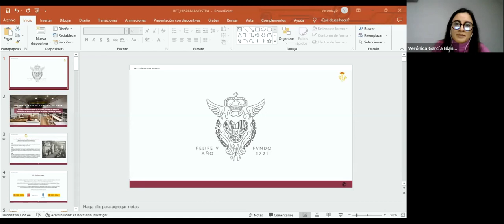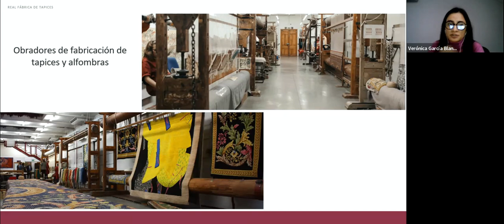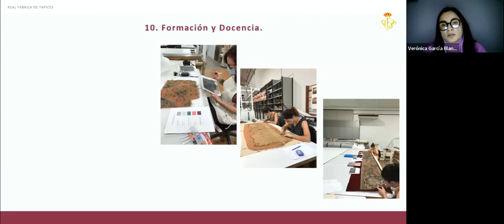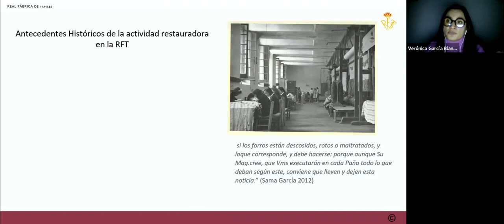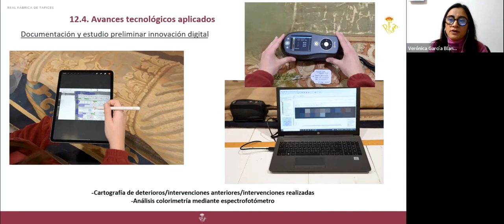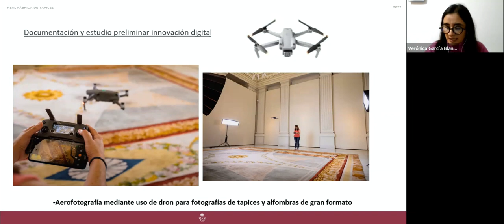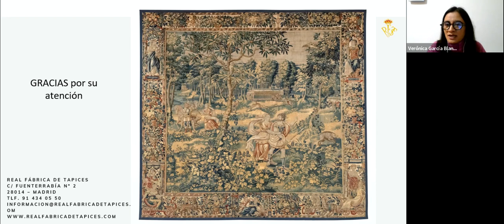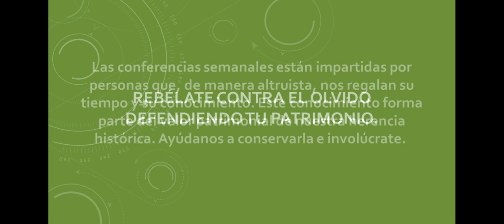Nuevo modelo de gestión e innovación en la Real Fábrica de Tapices | Hispania Nostra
En los últimos, años la Real Fábrica ha venido desarrollando un proceso de innovación tanto en la gestión del nuevo modelo de negocio como en la implementación de nuevos equipamientos mejorando de esta forma las metodologías de intervención para restauración de tapices y tejidos históricos. El nuevo modelo de gestión digital incluye entre otros, implementación de marketing digital, nueva aplicación de logística y de gestión de personal, implantación de CRM. En el ámbito tecnológico implementación de un sistema de anoxia, documentación y estudio preliminar digitalizado, análisis de colorimetría mediante utilización de espectrofotómetro, aerofotografía mediante utilización de dron para fotografías de tapices y alfombras de gran formato.

CONFERENCIANTE: Verónica García Blanco.

Jefe de restauración del departamento de restauración de tapices de la Real Fábrica de Tapices. Conservadora y restauradora de bienes culturales especialidad en Restauración textil y experiencia de veinticinco años en catalogación de colecciones, diagnóstico de estado de conservación, propuestas de intervención y tratamientos de conservación-restauración de todo tipo de tejidos, así como experiencia docente en centros especializado . Máster en Enseñanzas Artísticas en Conservación y Restauración de bienes culturales en Europa Escuela Superior de Conservación y Restauración de Bienes Culturales de Madrid. Especialidad gestión de proyectos y organización profesional.  Máster en restauración y rehabilitación de patrimonio de la Universidad de Alcalá de Henares.